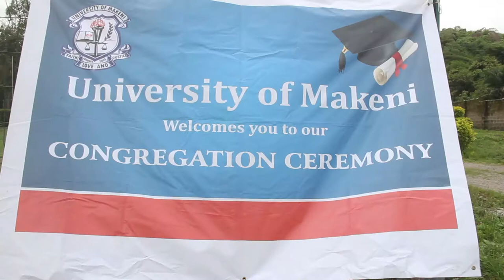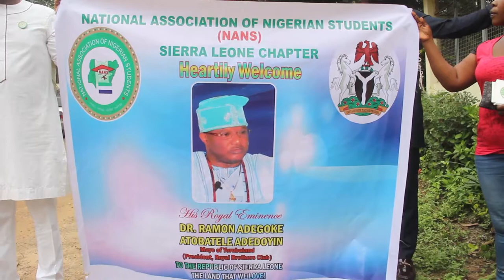Graduation ceremony MBA's degree UniMAK@JERRY